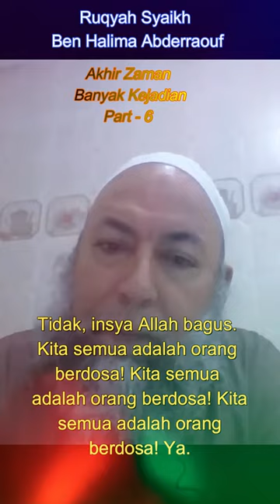Banyak kejadian Part 6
ruqyah akhir zaman